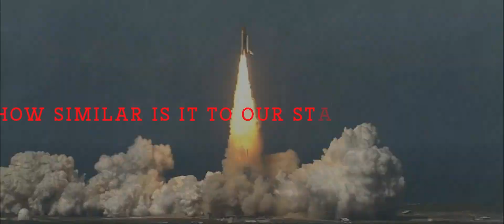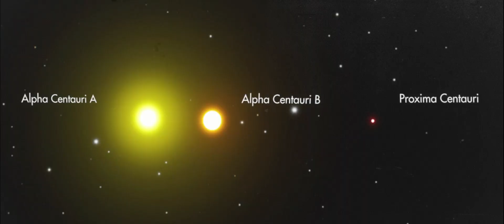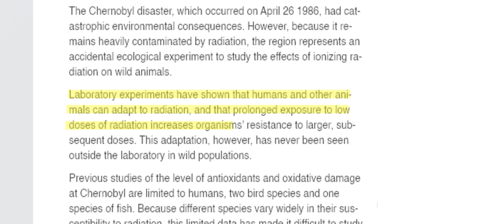Alien Life On Our Cosmic Neighbor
What would alien civilizations look like?  How will life evolve on a different planet? Wait where are they? In this video, we embark on a journey to our coolest steller neighbor: the Alpha Centauri star system. Figuring out if alien life could lurk as close as 4 lightyears away!

check out the channel for more cosmic content. 🌌🪐🚀